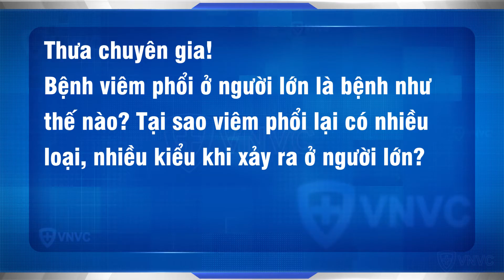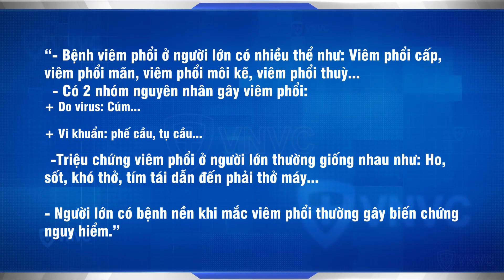Bệnh viêm phổi ở người lớn là bệnh như thế nào?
❌ Bệnh viêm phổi ở người cao tuổi nguy hiểm thế nào?
🔹 Hàng năm có khoảng 450 triệu người trên thế giới bị viêm phổi, đây là căn bệnh gây tử vong ở mọi nhóm tuổi với số ca lên đến 4 triệu người, chiếm 7% dân số thế giới mỗi năm.
🔹 Trẻ em dưới 5 tuổi và người già trên 75 tuổi thuộc đối tượng nguy cơ cao.
🔹 Tỷ lệ người mắc bệnh viêm phổi ở các nước đang phát triển tăng gấp 5 lần so với nước phát triển.
🔹 Viêm phổi là một trong những nguyên nhân nhập viện hàng đầu của người trên 65 tuổi.
🔹 Tại Hoa Kỳ, đến năm 2009 viêm phổi là bệnh tử vong xếp thứ 8. Mỗi năm có 4 triệu người bị sưng phổi - phần lớn là do vi khuẩn phế cầu Pneumococcus, trong đó khoảng 40.000 người tử vong.

🌈 Viêm phổi ở người cao tuổi thường có các triệu chứng như ho, sốt, ớn lạnh, khó thở, đau tức ngực, đổ mồ hôi, chóng mặt… Nếu không được chữa trị kịp thời, bệnh có thể DIỄN TIẾN NẶNG gây áp xe phổi, tràn dịch, tràn mủ màng phổi, viêm màng ngoài tim rất nguy hiểm.

⁉️ Nguyên nhân và dấu hiệu nhận biết bệnh viêm phổi? Những biến chứng và nguy cơ? Làm sao để phòng tránh bệnh viêm phổi? Hãy cùng lắng nghe lời khuyên của BS.Trương Hữu Khanh - Trưởng khoa Nhiễm - Thần kinh, BV Nhi Đồng I TP.HCM, Cố vấn cao cấp Hệ thống Trung tâm Tiêm chủng VNVC về những nguy cơ gây bệnh viêm phổi ở người cao tuổi và cách phòng tránh.
🍀 Fanpage: VNVC - Trung tâm Tiêm chủng Trẻ em và Người lớn